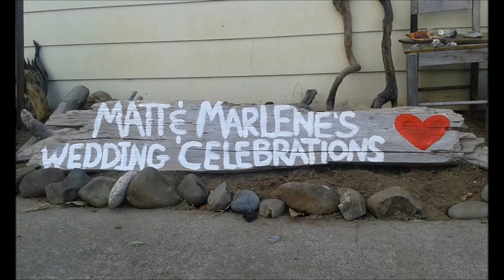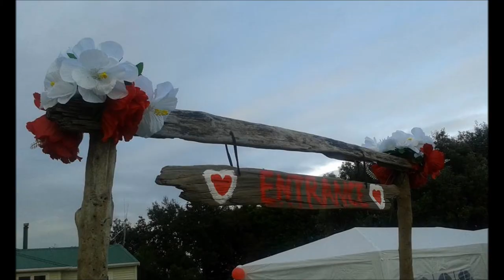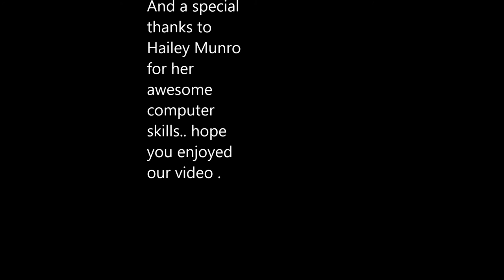March 18, 2017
Matt and Marlene's Wedding photos.